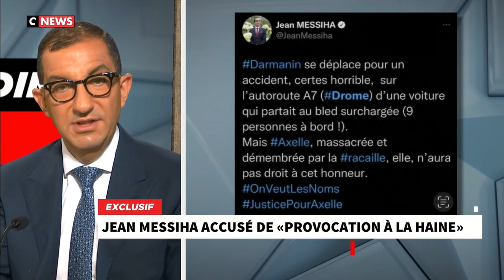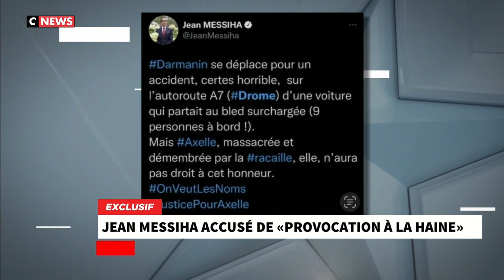Jean Messiha accusé de "provocation à la haine" - Rose Ameziane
Rose Ameziane dans l'émission "Morandini Live" présentée par Jean-Marc Morandini sur CNews le 09 juin 2022.

Invités de l'émission : Rose Ameziane, Alexia Germont, Jean Messiha et Jacky Isabello.